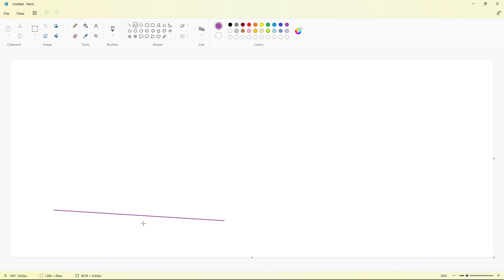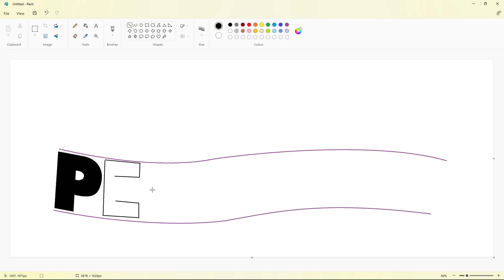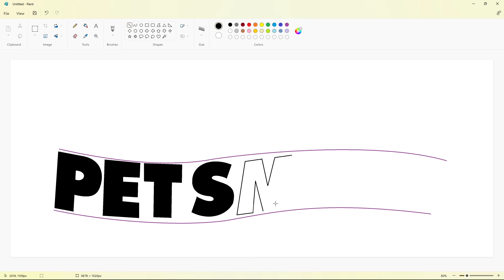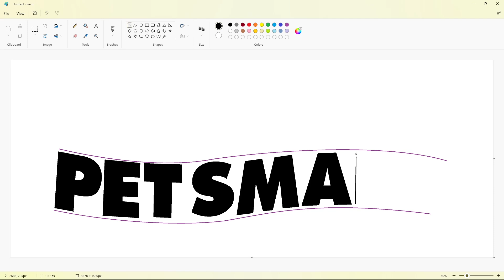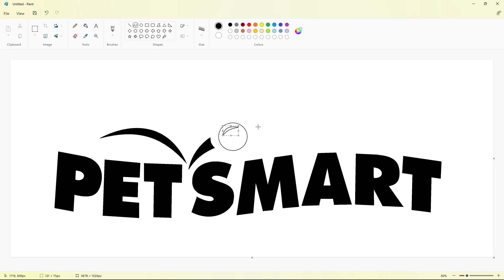How to draw the PetSmart logo using MS Paint | How to draw on your computer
In this video, I will show you how to draw the PetSmart logo on your computer using Microsoft Paint. Have Fun!